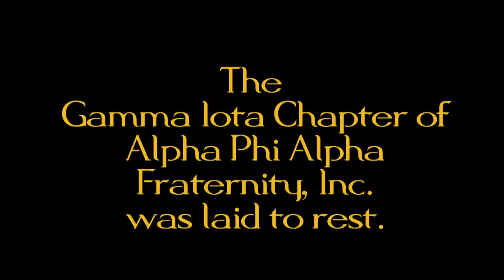The Return of the Gamma Iota Chapter of Alpha Phi Alpha Fraternity, Inc.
Filmed/Edited by Brett Harris
Hampton University